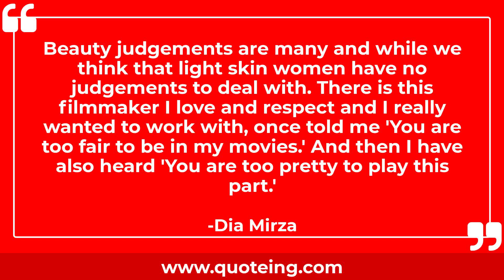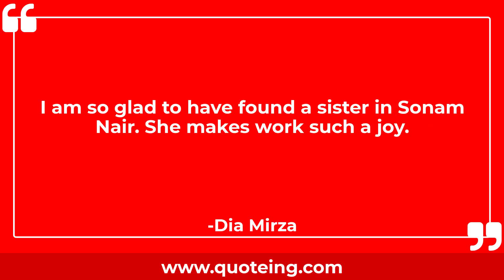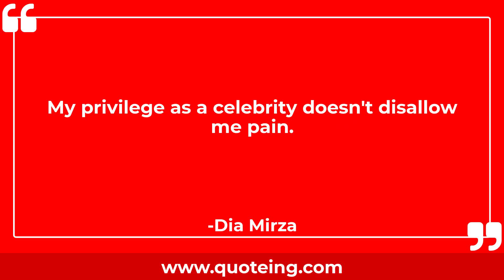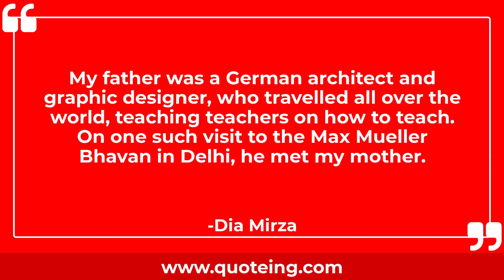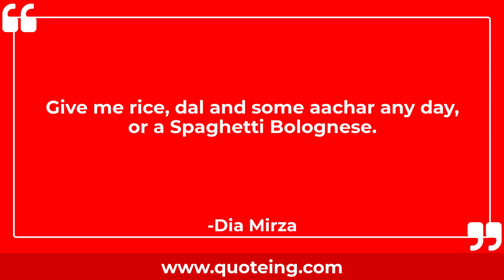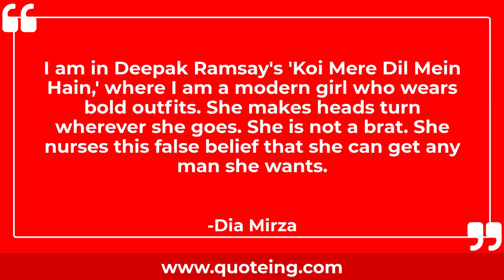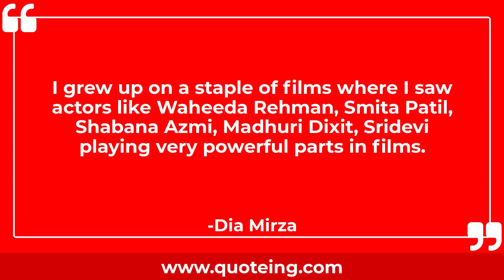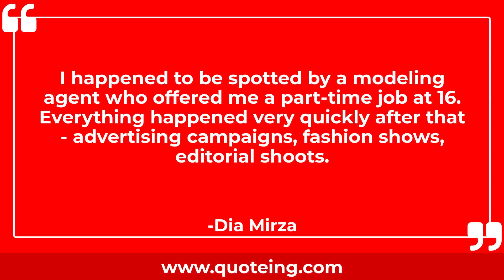Dia Mirza Quotes - Quoteing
Dia Mirza Quotes
I think good work, sincerity and discipline speak for themselves.

I believe in the power of one and that we are all bound by the thread of oneness and humanity.

I was born and brought up in Hyderabad.

It is important for the film industry to rise above ageism.

It is critical for us to cultivate consciousness and compassion towards our environment, create awareness, galvanize people, and build sustainable innovations for sustainable development.

Beauty is not about good skin, features and figure, but about your nature and habits.

I lost my biological father at nine, but up until then, we celebrated Christmas and Easter too.

Beauty judgements are many and while we think that light skin women have no judgements to deal with. There is this filmmaker I love and respect and I really wanted to work with, once told me 'You are too fair to be in my movies.' And then I have also heard 'You are too pretty to play this part.'

I am never going to stop evolving and growing.

I have grown up on a diet of sunrise picnics, learning the names of butterflies, planting trees.